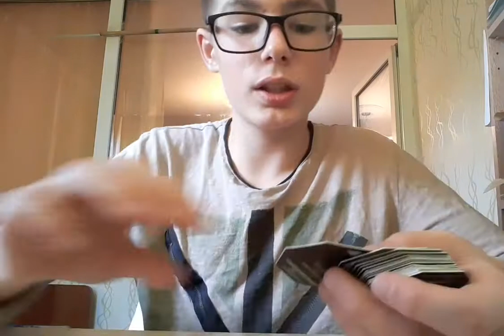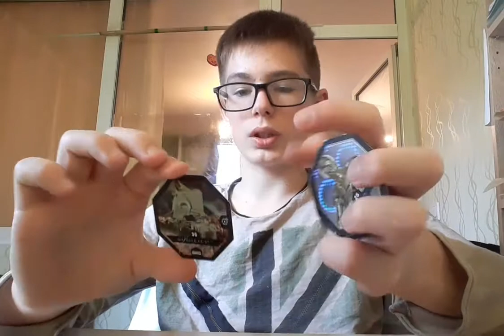карточки : звёздные войны